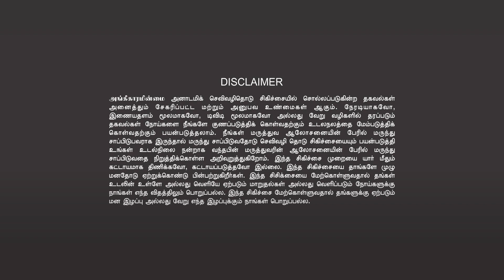SECRET BEHIND கருங்காலி ❤️ ALL DETAILS IN DESCRIPTION | AAMMII ORGANIC SHOP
📿KARUNGALI MALAI / கருங்காலி மாலை 📿
📿KARUNGALI MALAI 8MM / கருங்காலி மாலை 8MM📿

📿KARUNGALI MALAI / கருங்காலி மாலை நன்மைகள்📿
👉நமது எதிர்மறை எண்ணங்களை போக்கி, நேர்மறை எண்ணங்களை நமக்குள் செலுத்தக்கூடிய தன்மை கொண்டது.
👉கருங்காலி மாலையானது கதிர்வீச்சுகளை ஈர்த்து சேமிக்கும் தன்மை கொண்டது.
👉இரத்தத்தில் இரும்புச்சத்தை அதிகரிக்கும், பித்தத்தை குறைக்கும்.
👉பெண்களின் கர்பப்பையை வலுவாக்கும்.
வாழ்க வளமுடன்.
👉லிங்க் மூலம் இந்த பொருளை வாங்க முடியாதவர்கள். கீழே கொடுக்கப்பட்டுள்ள தொலைபேசியில் தொடர்புகொண்டு
பொருளை பெற்றுக்கொள்ளலாம்.